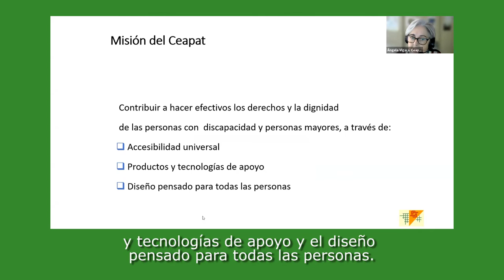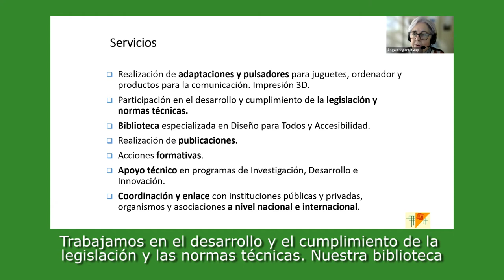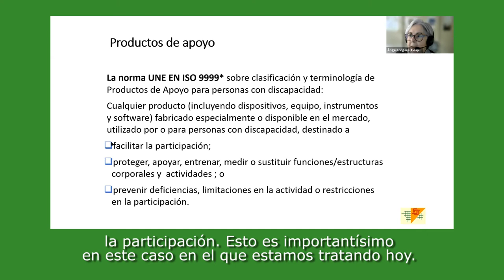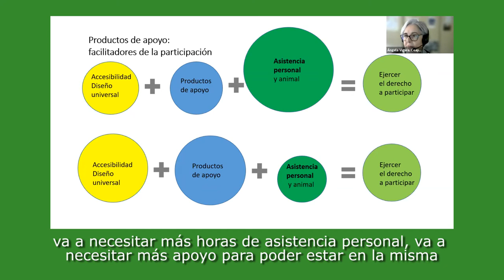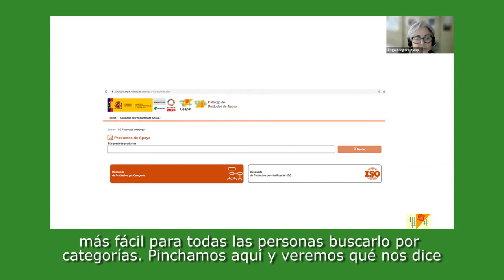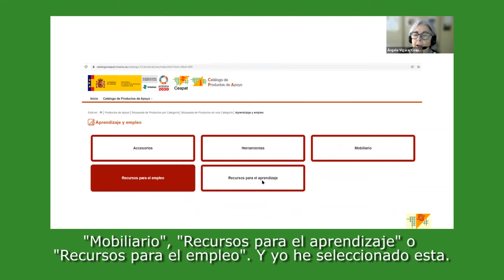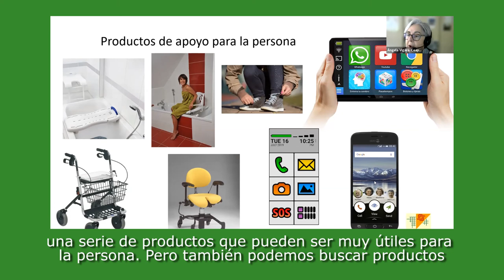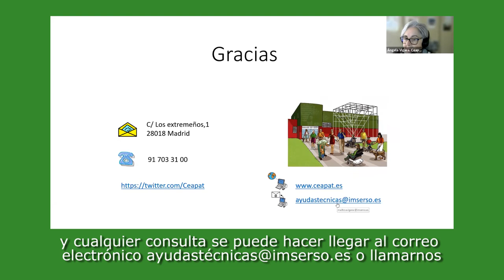Congreso ASISTENCIA PERSONAL/Ponencia 4: La Asistencia Personal y los Apoyos Tecnológicos en España